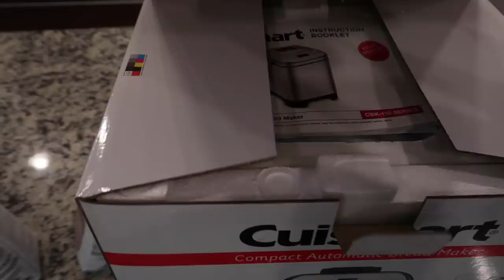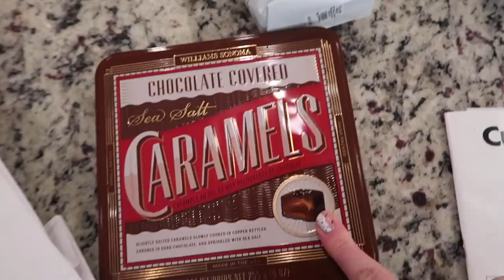Vlogtober #4: Just the Two of Us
Things Mentioned
BOOKS
The Witches of New York
Not a Happy Family
What’s Gabby Cooking
Apple Never Fall
How Far You’ve Come
All Along You Were Blooming
Make It Nice

TECH:Ipad Case
iPhone Case

OTER THINGS:
Mirror Ornaments:
Front Door Hardware